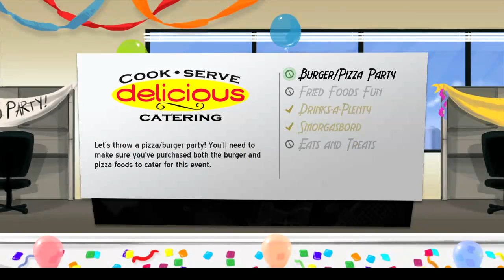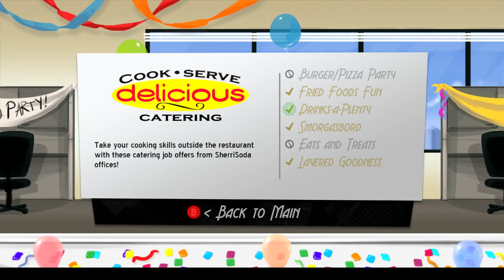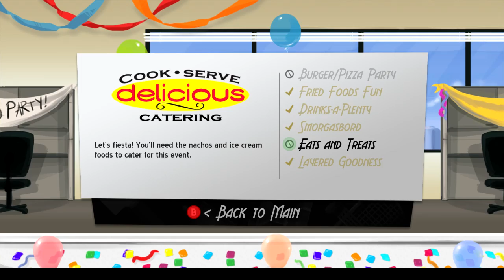Bork! Bork! Bork! (Part 4)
Why are there ingredients falling outside the window (in the title sequence)?